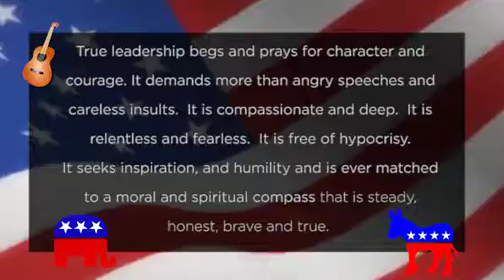Empathy of Trump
A country song about the empathy, and the good examples set by Donald J. Trump sung by a US Army vet!